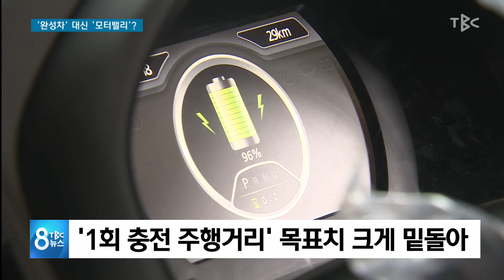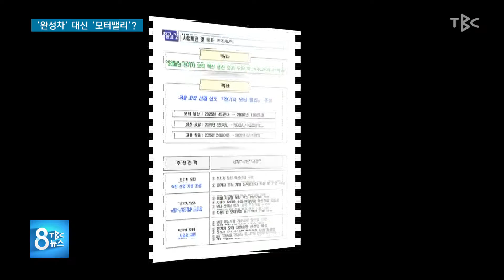완성차 대신 모터밸리 211024 [TBC-띠비띠]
수십억 원 투입했지만 사실상 실패